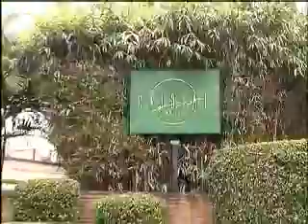Ladrões atacam restaurante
Clientes sofrem assalto em restaurante durante jogo do Brasil.